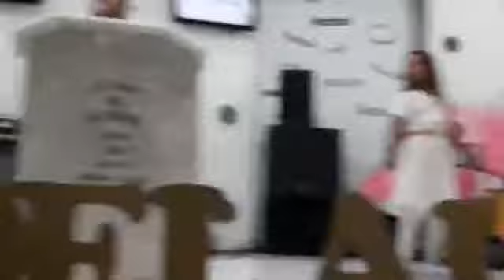La casa del alfarero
Jueves 25 de enero del 2018

La casa del Alfarero Pastor Milad Y Sabrina Soleimani